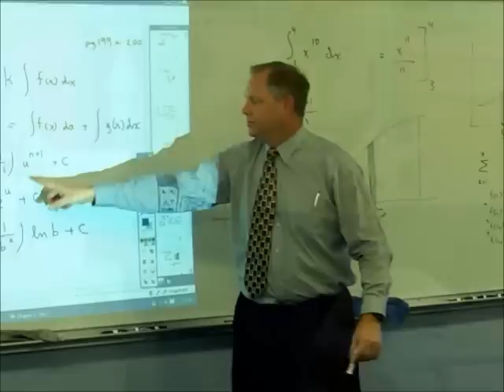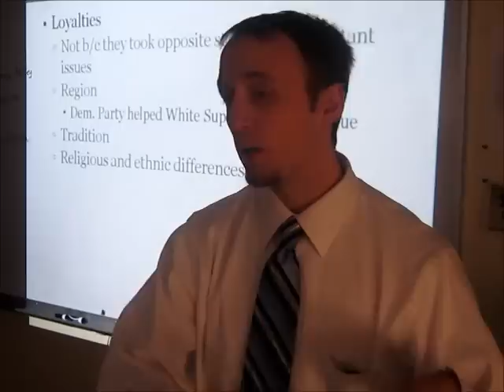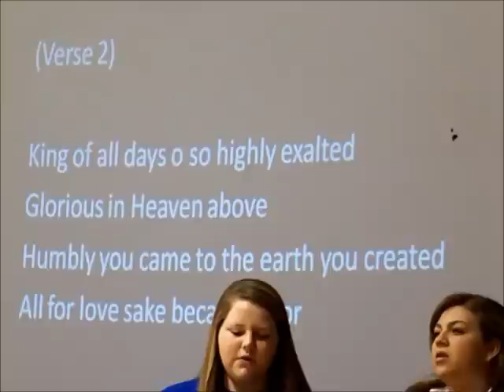Everyday DLS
A glimpse of everyday life at DLS.